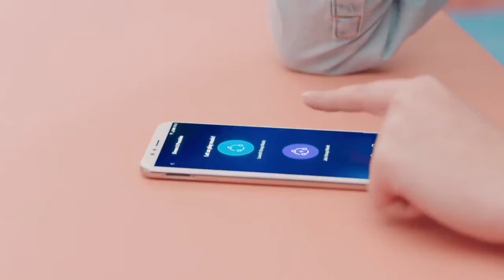Huawei Y6 2018